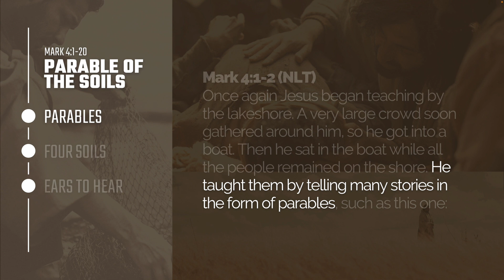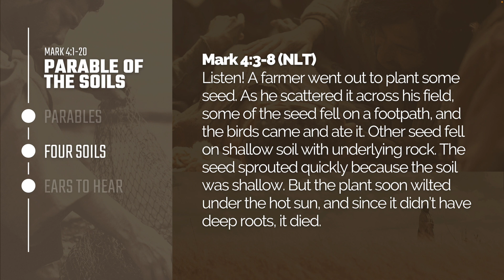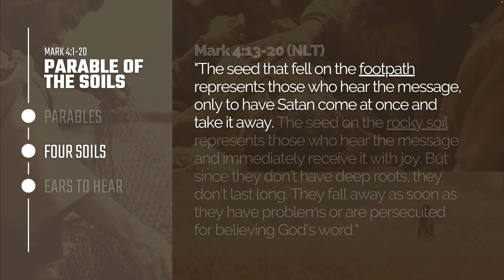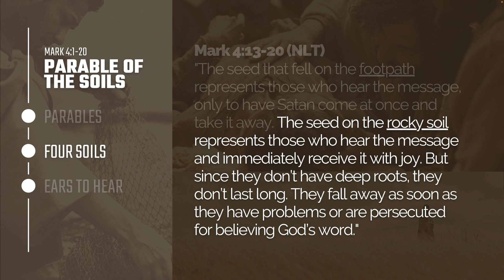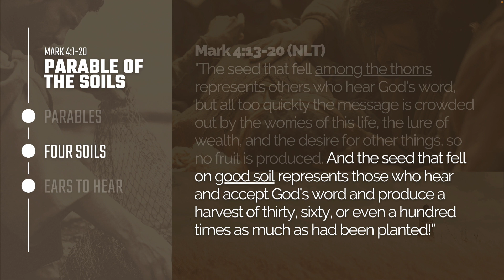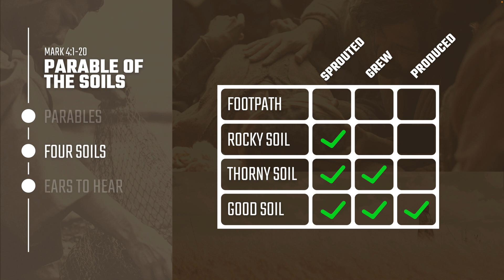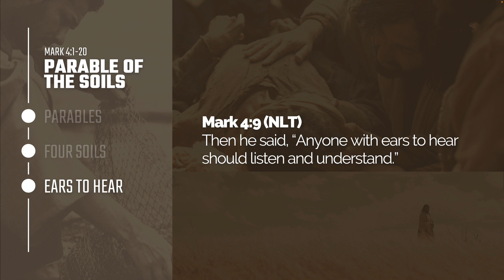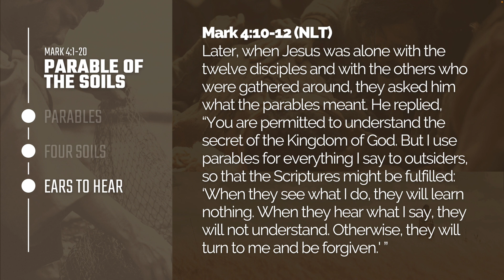The Four Soils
Want to listen to the full episode? Search PursueGOD Podcast on Spotify, Apple, or Amazon.

Talk about this topic with your family, small group, or mentor @